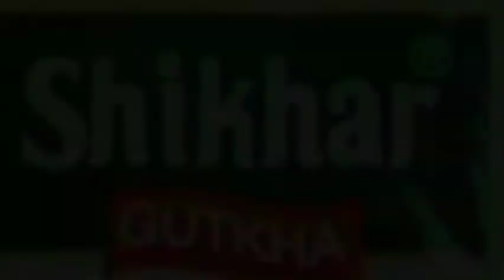Shikhar (short Action full movie)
Charli pon bom production